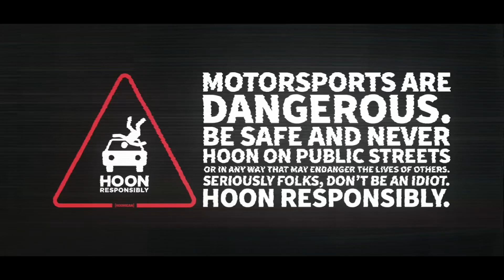A Ken Block Tribute - Episode 10 (ft. Scarlxrd & KUTE)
⚠️ If this video gets blocked in your country use a VPN